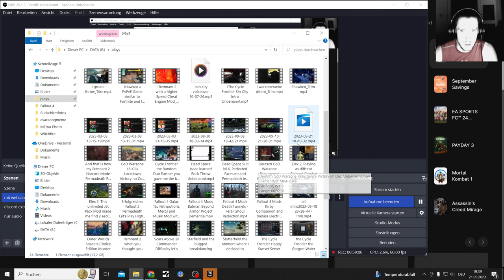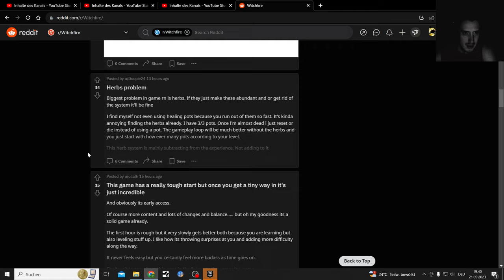Witchfire Playthrough Pc 2k Part 13, Glitched Irongate Castle Boss fight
I really like this Game, but that fight especially with Constant Sanity Trolling was bugged as hell (early access)

Witchfire Playthrough here, the Game reminds me the most to Remnant from the Ashes

Dark Fantasy — With Guns!
Witchfire is a first-person shooter from the creative leads behind Painkiller and Bulletstorm. A roguelite for people who hate roguelites, the game offers a challenging but satisfying gameplay experience, and with multiple roads to victory.

Armed with strange weapons and forbidden pagan magic, hunt a powerful witch holding the key to your salvation. Witchfire is a dark fantasy roguelite shooter from the creators of Painkiller, Bulletstorm, and The Vanishing of Ethan Carter.

Witchfire is an early Access Game on the Epic Store, will get a full release in 2024 probably with more Guns and stuff